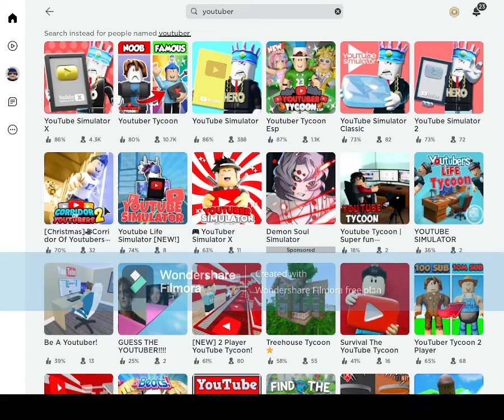Roblox Youtuber Life Ep1